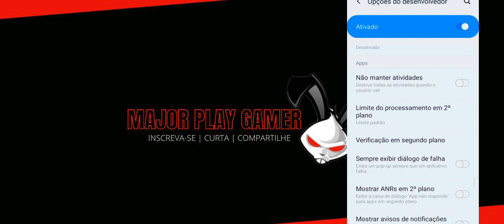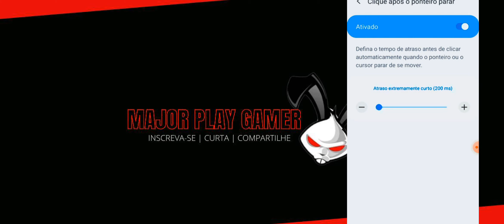MELHOR DPI E SENSIBILIDADE PARA GALAXY A20,A20s NOVA ATUALIZAÇÃO FREE FIRE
CELULAR: Samsung Galaxy A20 , A20s
GRAVADOR: Próprio telefone
Configuração: DPI USADA NO VÍDEO
Sensibilidade No Free fire: ***"
velocidade do cursor:

Veja neste vídeo algumas dicas e estratégias de como  configurar sua sensibilidade + DPI do seu Samsung Galaxy A20 , A20s Atualizada , aumente sua taxa de HS com essa configuração Absurda .
Esse vídeo faz parte de uma série de tutoriais ensinando a configurar seu telefone e melhorar sua jogabilidade.

Seja bem-vindo(a) ao canal Major play gamer! Com vídeos semanais,o canal é apresentado por Andrey Pacheco ou Major no mundo dos games tem como objetivo compartilhar de uma forma engraçada ,simples e direta um rico conteúdo para pessoas que joga free fire. Dando dicas e estratégia de como desenvolver sua jogabilidade e ajudar vocês a se torna um player de Sucesso.